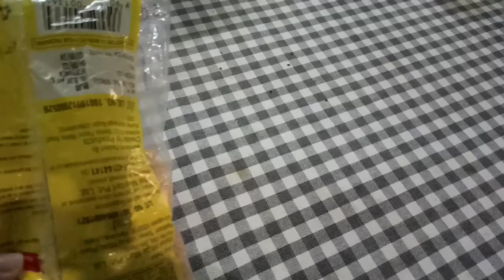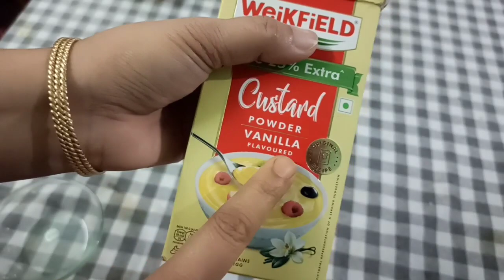চেৱৈৰ কাষ্টাৰ্ড | Vermicelli custard | Seviyan custard | sewai recipe | Video no 53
More about the video:

Dear friends, this video is a simple recipe video. Hope you enjoyed the video. Video no 53